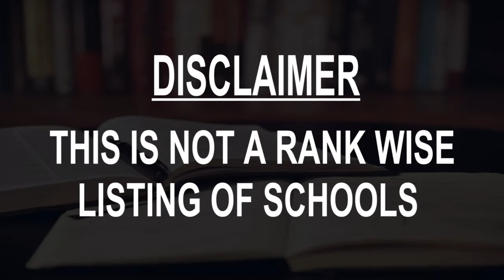Schools around Elektrostal', Russia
Must Watch.. Best Schools around Elektrostal

Click on Bell ICON to get the notification of New Videos.This is not rank wise listing of Top Schools in Elektrostal, it's the list of best Schools around Elektrostal as per the ratings given by our users.

Listed Schools:

Elektrostal Medical College of FMBA of Russia
Nursing school
Ulitsa Sovetskaya, 32

School № 5
High school
Ulitsa Yalagina, 22-а

School № 13
School
Ulitsa Tevosyana, 23

Grammar school № 4
Gymnasium school
Ulitsa Mira, 24В

School № 20
High school
Ulitsa Pobedy, 12 корпус 3

Средняя общеобразовательная школа №1 г.о.Электросталь
School
Ulitsa Pushkina, 6

school №15
School
Ulitsa Pushkina, 30

Школа № 3
High school
Ulitsa Karla Marksa, 44

Гимназия №21
Gymnasium school
Yuzhnyy Prospekt, 7

Школа № 16
School
Ulitsa Zagonova, 18